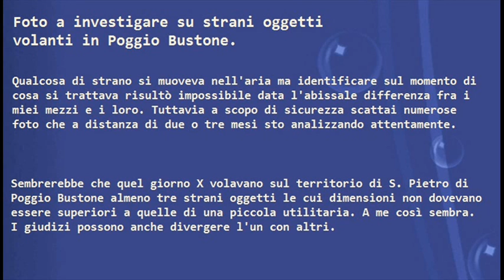Ufo Polizia Italia con funzioni controllo a distanza Poggio Bustone 2013 CSF Rieti